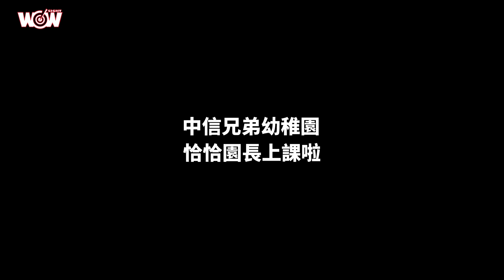《棒球》向23致敬／中信兄弟幼稚園 恰恰園長上課啦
彭政閔在職棒征戰19年，已聽過不少球員說「從小看恰哥打球長大」，即便恰恰和年輕選手年紀有差距，但他童心未泯也沒架子，和學弟都玩鬧在一起，陳子豪笑說：「他就是一個幼稚程度跟自己年齡有很大差別的學長。」

陳子豪雖然這麼說，其實也知道恰恰總是非常照顧小學弟們，主動拉近距離、主動鼓勵提點，和他相處也像上了一課，「不管自主訓練，或是場上、場下的態度，你會看到他為什麼能成為一個偉大選手，從他身上有很多可以學習的地方，吸取很棒的經驗。」

5、4、3、2、1，引退倒數5天好像有點感傷，來看輕鬆一點的可愛恰吧～

採訪│郭羿婕
攝影│賴琦昀
片頭題字│謝光紀